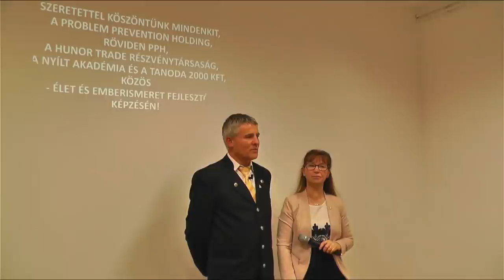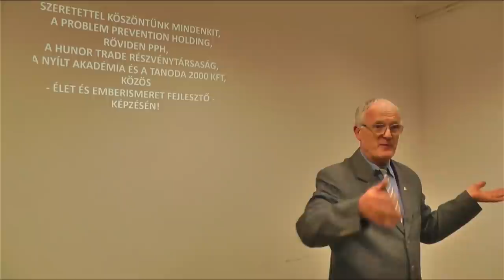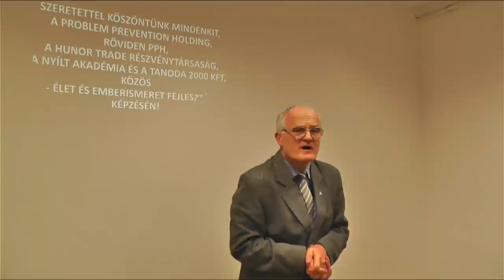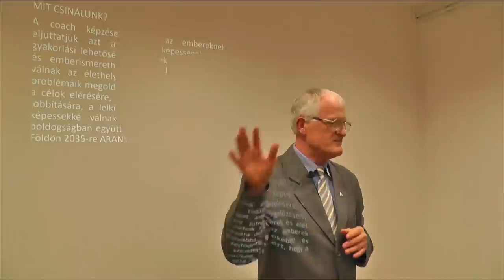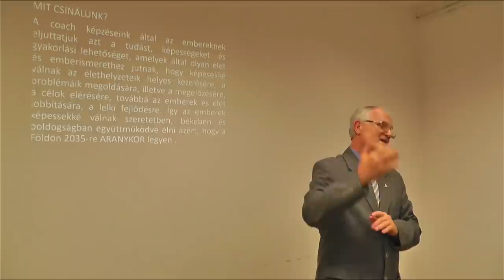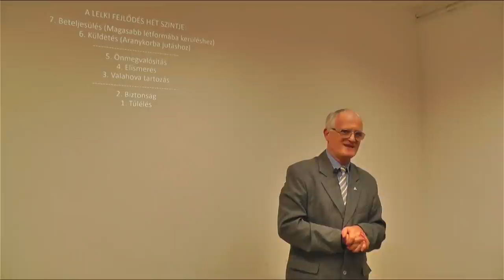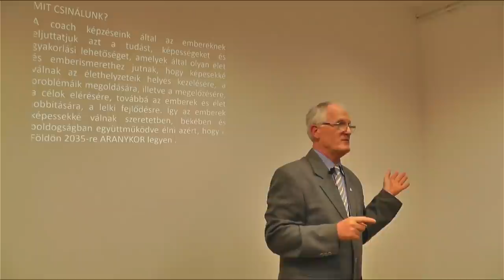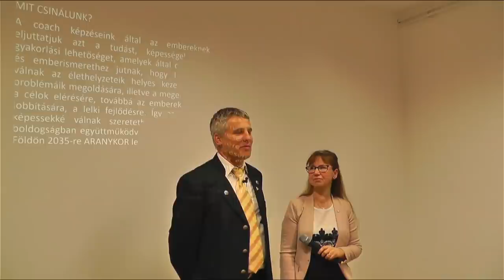2021 12 15 - GONDOLKOZZ ÉS NE HIGGY EL BÁRMIT! - Szedlacsik Miklós ember és életjobbító mester-coach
GONDOLKOZZ ÉS NE HIGGY EL BÁRMIT! Szedlacsik Miklós mester-coach ingyenes előadása. A PPH - Nyílt Akadémia képzése. Tudás és képességek a lelki fejlődésért, a szabad, tudatos, boldog életért és az Aranykorért! Hozzáférhetsz a tudáshoz a következő linkre kattintva a weboldalunkon!